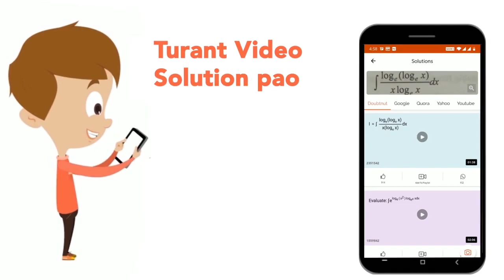If in a code language, \'HOOK\' is written as \'SLLP\', then how will \'HOPE\' be written in the...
If in a code language, \'HOOK\' is written as \'SLLP\', then how will \'HOPE\' be written in the same code language?
Class: 14
Subject: REASONING
Chapter: SSC MTS PREVIOUS YEAR PAPER (22 OCT 2021 SHIFT 3)
Board:GOVT

👉 Have Any Query? Ask Us.